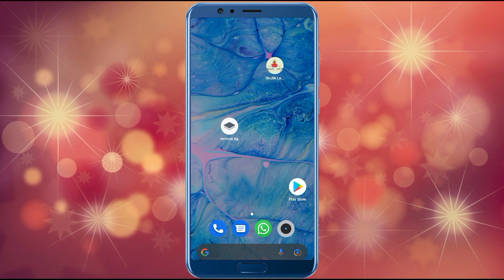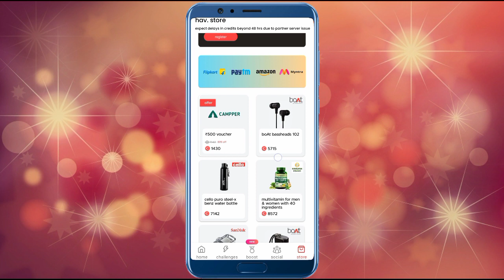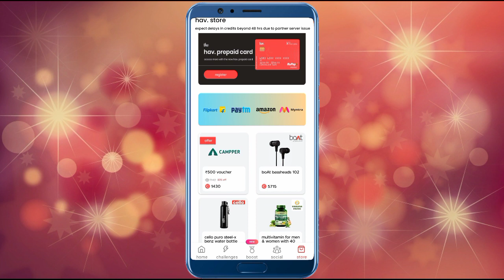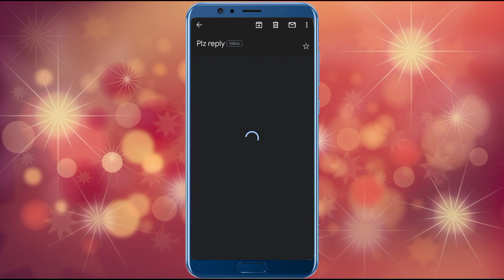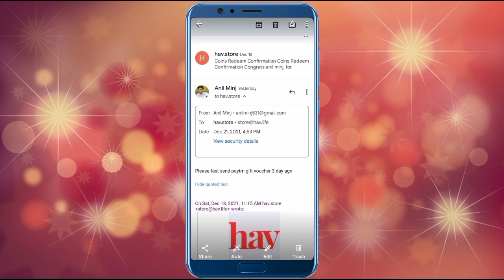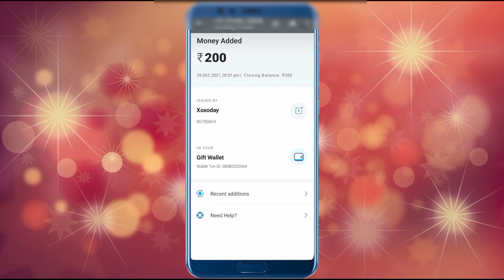₹200 तुरन्त Withdrawal Proof देख लो 🤑 Hav App Payment Proof | Hav App Se Withdrawal Kaise Kare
Affitask refer code👉2ZI2K1AV

Keyboard 91 refer code👉PKP4OXX

your Queries;

1.how to earn money online
2.part time job
3.how to earn online in hindi
4.earn money from home
5.Earn money online
6.online paise kaise kamaye
7.online paise kaise kamaye app se
8.mobile se paise kaise kamaye real app
9.best app to earn money
10.best app for earn money
11.free paytm cash earning app
12.best money earning app
13.make money online
14.Best game earning app 2020
15.New refer and earn apps 2020
16.earn money online without investment for students
17.earn money online without investment for students paytm
18.earn money online without investment paytm
19.paytm earning app 2021 today
20.paytm earning app 2021 today without investment